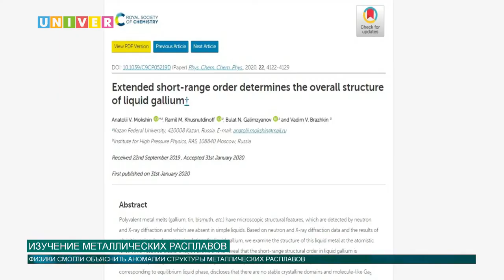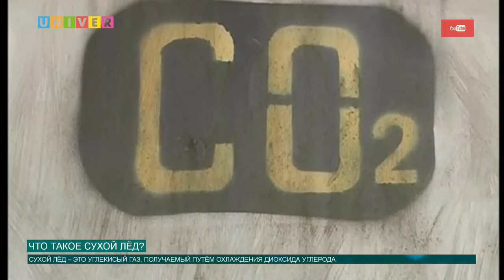Новости КФУ от 03.03.2020